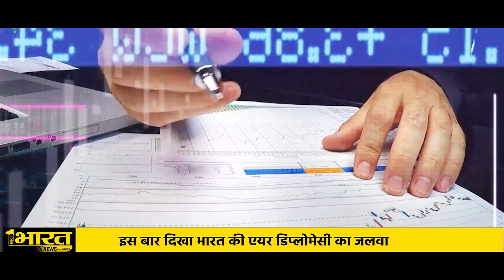Air India's historic deal with airbus-boeing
एयर इंडिया ने इतिहास रच दिया है.. टाटा ग्रुप की स्वामित्व वाली इस कंपनी ने 470 प्लेन के लिए बड़ा ऑर्डर दिया है. ग्लोबल कमर्शियल एविएशन में यह सबसे बड़ा ऑर्डर है. कंपनी के कुल ऑर्डर में 250 एयरबस एयरक्राफ्ट और 220 बोइंग प्लेन शामिल हैं. टाटा ग्रुप के इतने बड़े ऑर्डर के चलते अमेरिकी राष्ट्रपति जो बाइडेन, ब्रिटेन के प्रधानमंत्री ऋषि सुनक समेत फ्रांस राष्ट्रपति मैक्रों मैनुअल ने भारत सरकार और टाटा ग्रुप की तारीफ की है.. एअर इंडिया का मालिकाना हक रखने वाली कंपनी टाटा संस ने कहा है कि एयरलाइन सिक्योरिटी, कस्टमर सर्विस, टेक्नॉलजी, इंजीनियरिंग, नेटवर्क और मानव संसाधन की दिशा में बड़े बदलाव की यात्रा पर है. टाटा ग्रुप खरबों डॉलर की लागत से अत्याधुनिक बोइंग और एयरबस विमानें खरीदने जा रही है. टाटा ग्रुप कुल मिलाकर 470 विमान खरीदने जा रही है.

Do not forget to click on well Icon👍